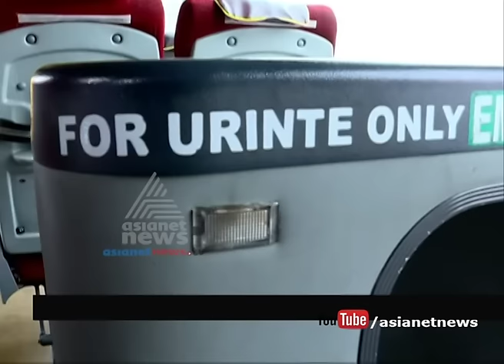Buses in Karnataka will soon have Bio-toilets says Karnataka RTC MD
Buses in Karnataka will soon have Bio-toilets says Karnataka RTC MD  Rajendra Katariya